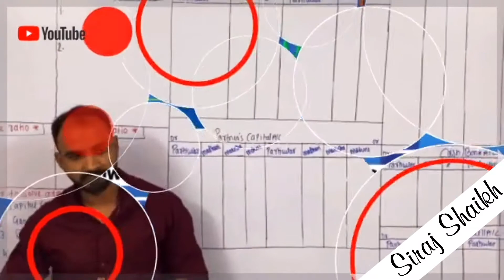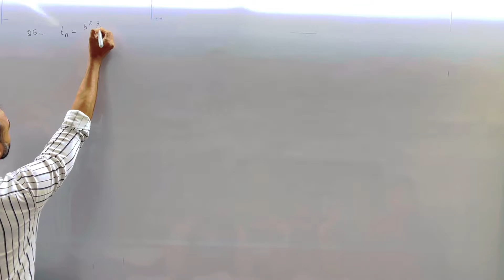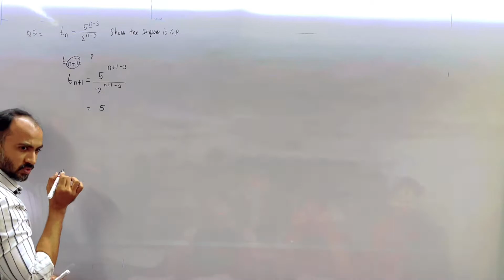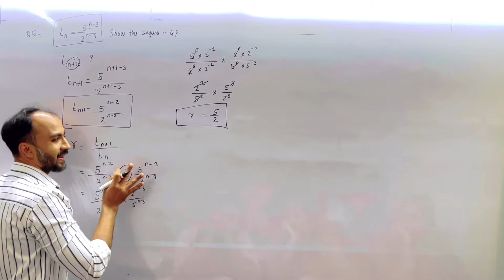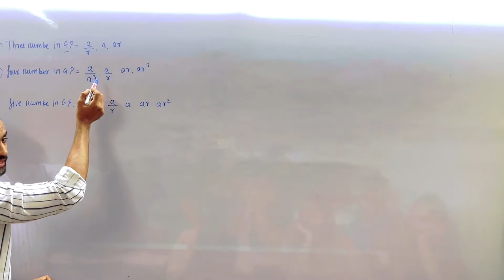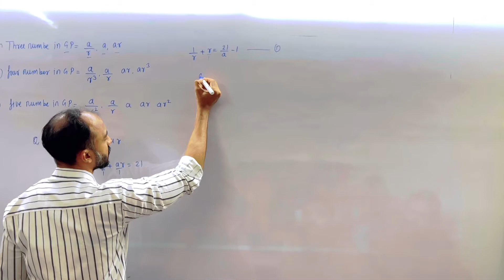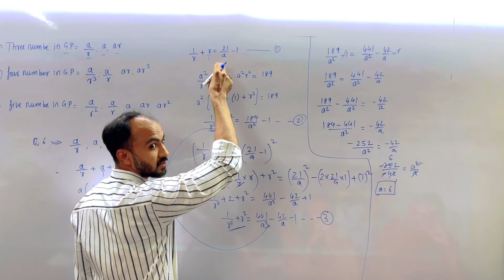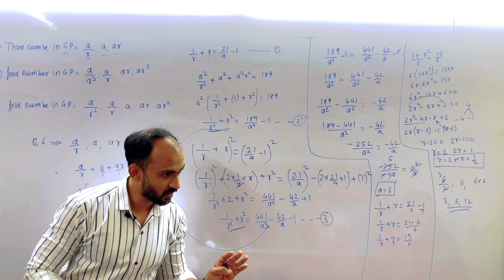#2 Sequences and Series Class 11 Ex 4.1 | maths 1 in Hindi | Siraj Shaikh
In this video, we will cover:                                                                                                                                                                                                                                                                                                                                                                 --What is sequence and series
--Geometric Progression (GP)                                                                                                                                                                                                                                --Nth term of GP                                                                                                                                                                                                                                                      --Sum of n terms of GP                                                                                                                                                                                                                                              --Geometric Mean                                                                                                                                                                                                                                                                                                                                                                                                                                                                             --Sum of n terms of special Series